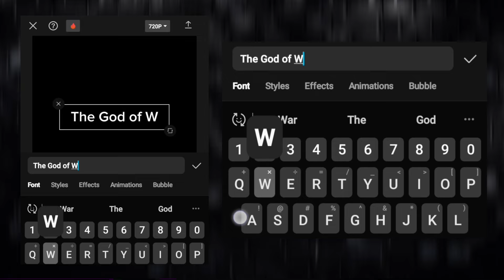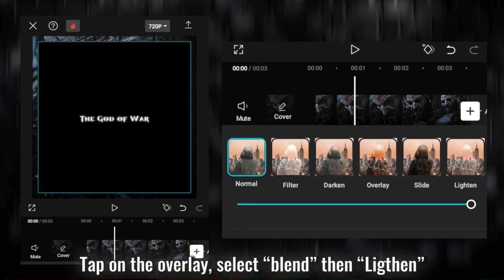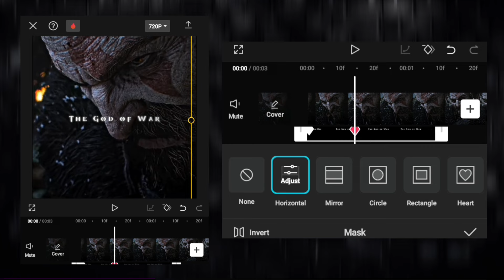How to Make Ae Like Text on Capcut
Join my telegram if you are an editor ❤

🎵 Track: [FREE] JAPANESE TYPE BEAT – ANGELS – |Prod By 1THKAGE|

🌟 Follow - (1THKAGE) ⤵️

2:45